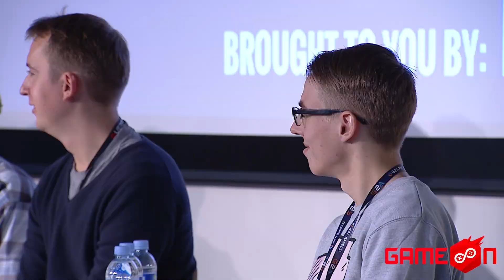GameOn 2016 | Ką Vienaragiai valgo pusryčiams arba vakarienei?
GameOn 2016 metu geriausiai žinomi Lietuvos Youtube ir Twitch veidai susirinko ant scenos ir atsakinėjo į visus publikos klausimus.

Dalyvauja: Dominykas ‘DeoNade’ Jukilaitis, Gedimninas ‘Vejavaikis’ Gabalis, Darius ‘dariuscxz’ Kniūkšta, Juras ‘DoubleJ’ Achramenko, Omantas Jokubaitis, Aldona ‘Paikute’ Balčikonytė, Žygimantas ‘SimpleNickname’ Kriščiūnas, Pavel ‘Sponsorius’ Timofejev, Agnė Juškėnaitė, Edvinas ‘The3dvinas’ Navickas.